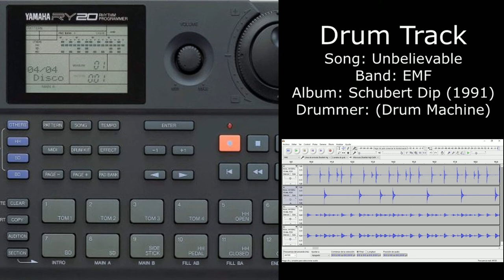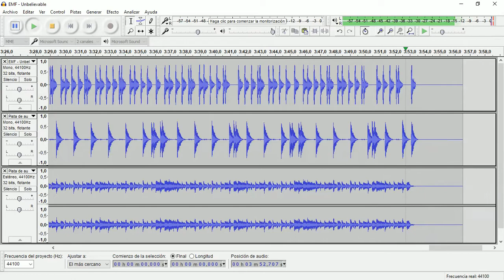Unbelievable (EMF) • Drum Track